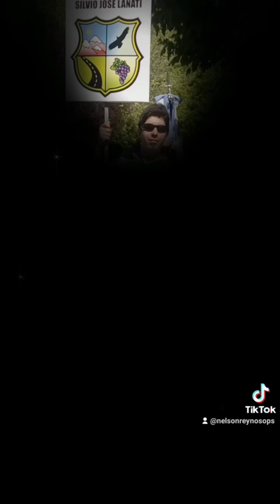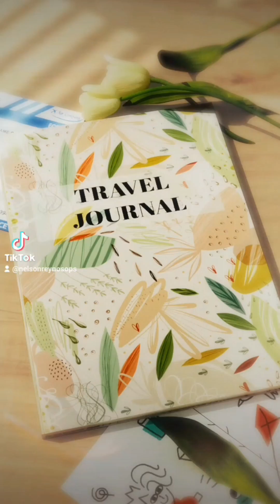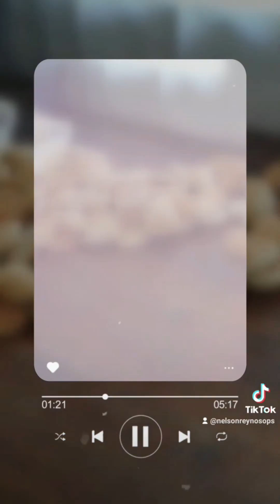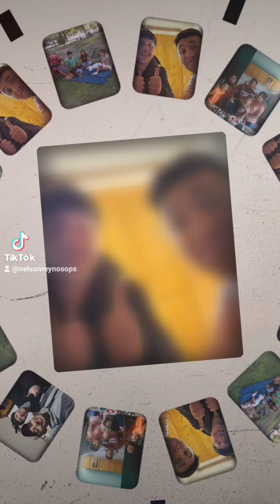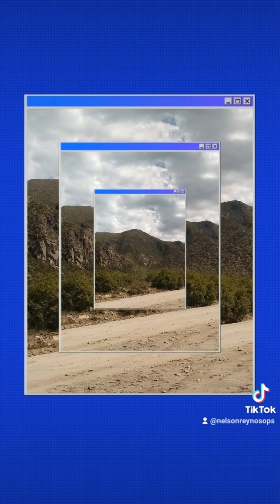𝑳𝒂𝒔 𝑨𝒗𝒆𝒏𝒕𝒖𝒓𝒂𝒔 𝑫𝒆 𝑵𝒆𝒍𝒔𝒐𝒏 𝑹𝒆𝒚𝒏𝒐𝒔𝒐 𝑻𝒊𝒌 𝑻𝒐𝒌 𝑽𝒆𝒓𝒔𝒊𝒐𝒏 𝑪𝒐𝒎𝒑𝒍𝒆𝒕𝒂 𝑨𝒏̃𝒐 1994/2023 😊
𝑳𝒐𝒔 𝑰𝒏𝒗𝒊𝒕𝒂𝒅𝒐𝒔 𝑫𝒆 𝑳𝒖𝒋𝒐 𝑫𝒆:
@mialelireynosofido 𝑴𝒊 𝑯𝒆𝒓𝒎𝒂𝒏𝒊𝒕𝒂 𝒀
@jennnicol6900 𝑴𝒊 𝑨𝒎𝒊𝒈𝒂 𝑫𝒆 𝑭𝒍𝒐𝒓 𝑫𝒆 𝑳𝒊𝒔 𝑨𝒏̃𝒐 2023 😊